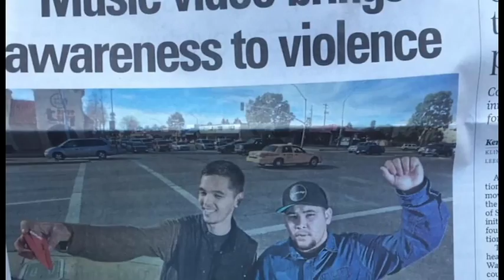Jayke Gordon | Nik Koyama Testimonial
Jayke Gordon gives a testimonial about working with Nik for 60 days!